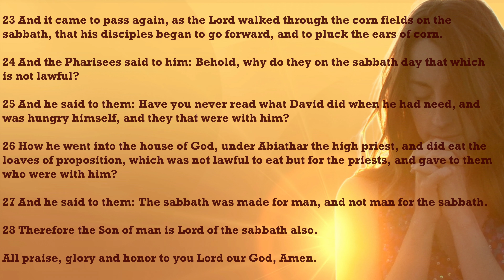✠ Today's gospel | Mark 2: 23-28 | January 19